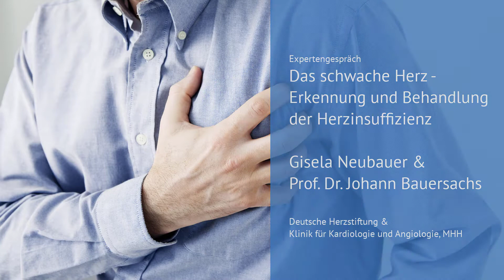Expertengespräch: Das schwache Herz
Das schwache Herz - Erkennung und Behandlung der Herzinsuffizienz
Beantwortung Ihrer Fragen zum gleichnamigen Expertenvortrag.

Herbstprogramm 2020 online

Moderation:
Prof'in Dr. Marie-Luise Dierks

Referierende:
Prof. Dr. Johann Bauersachs
Gisela Neubauer